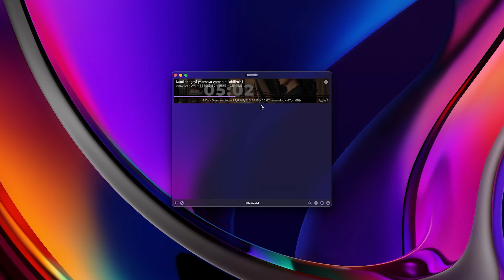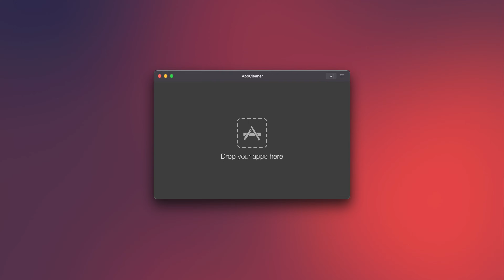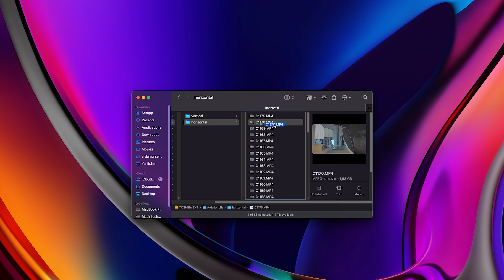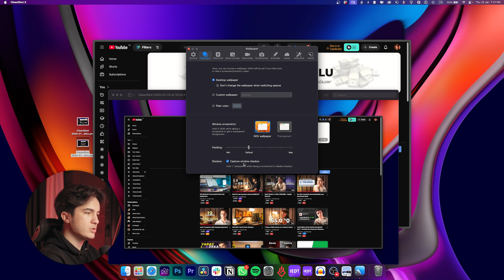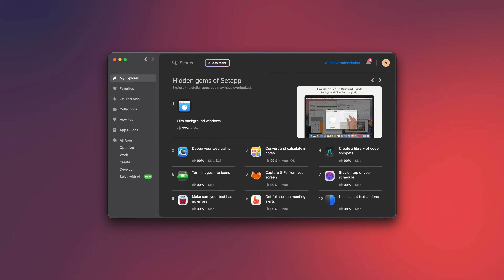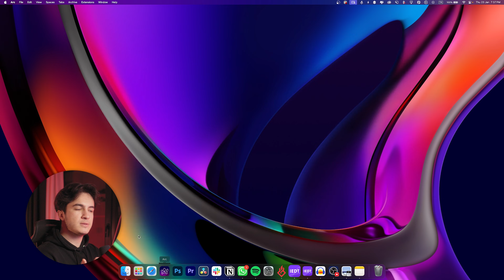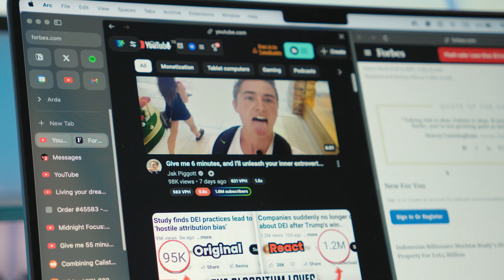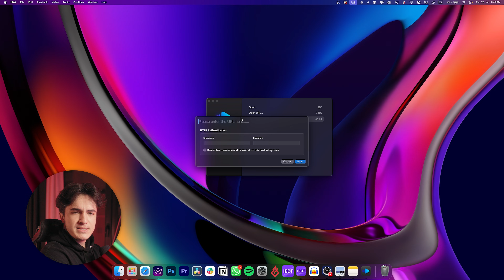Denemeniz Gereken EFSANE Mac Uygulamaları!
Merhaba arkadaşlar, bu videoda denemeniz gereken 11 Mac uygulaması gösterdim.

Kendi ürünüm ancak reklam yazmam gerekiyor sanırsam... :D

00:00 Giriş
00:32 Downie
01:29 Hand Mirror
02:44 AppCleaner
03:30 NotchNook
04:23 Dropover
05:12 Cleanshot X
08:26 Setapp
09:14 Supercharge
10:52 Raycast
11:41 Arc
12:31 IINA